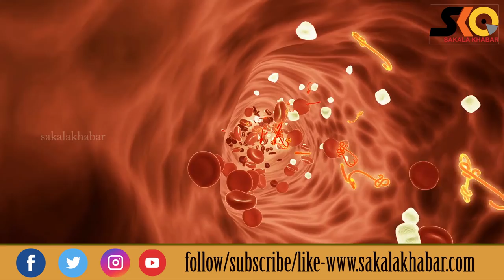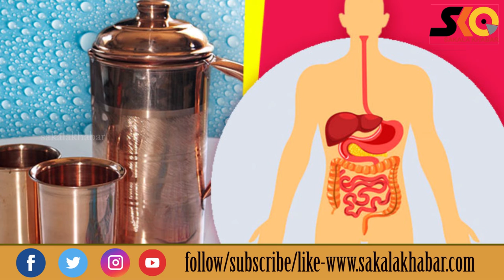ତମ୍ବା ଗ୍ଲାସରେ ପାଣି ପିଇଲେ ମିଳିବ ଏହିସବୁ ଲାଭ